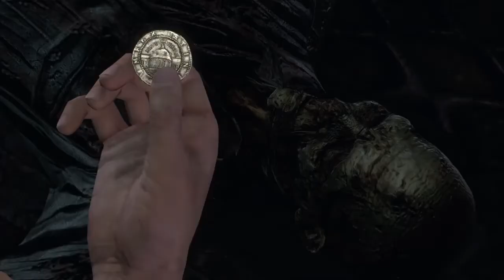Uncharted™: The Nathan Drake Collection_20221114215830